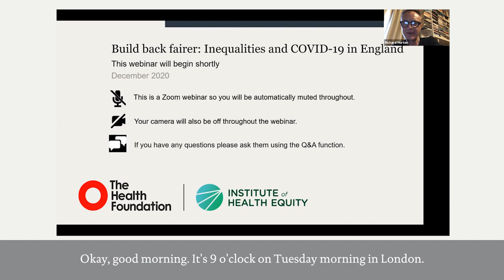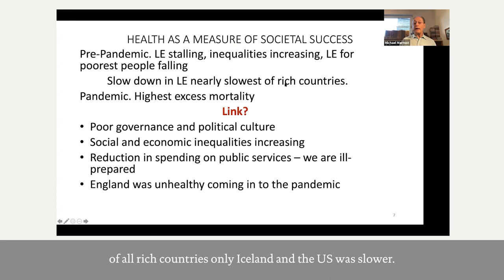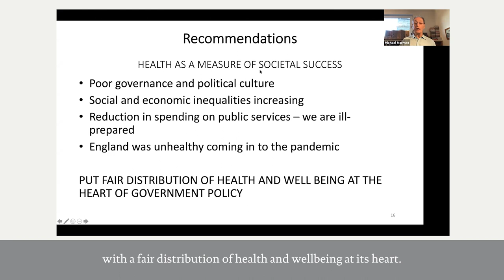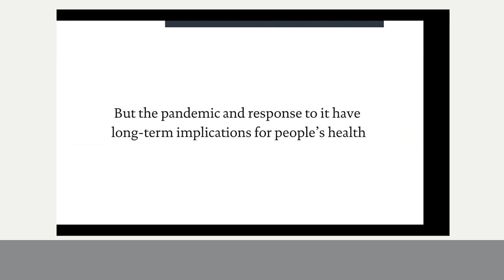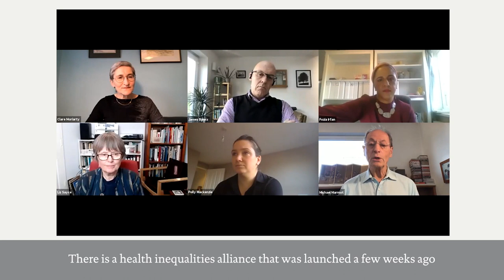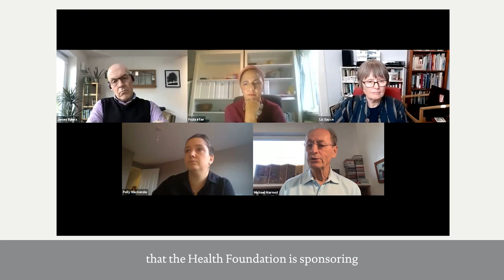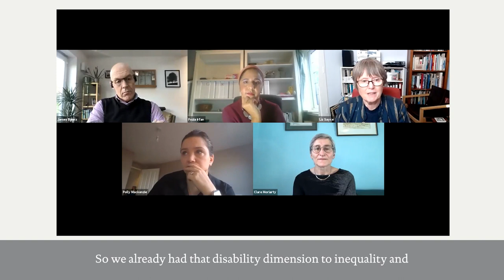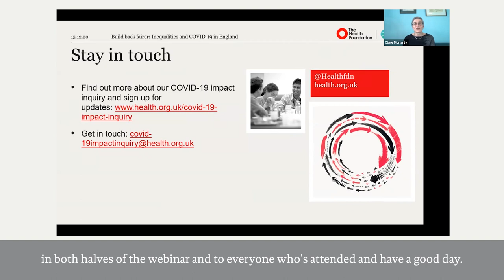Webinar: Build back fairer: Inequalities and COVID-19 in England (subtitled)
In February 2020, the landmark Marmot Review 10 Years On drew attention to widening health inequalities and worsening health outcomes in England. The report set out evidence-based recommendations to address these inequalities through action on the social determinants of health – the conditions in which people are born, grow, live, work and age and which can lead to health inequalities.

Build Back Fairer: the COVID-19 Marmot Review investigates how the pandemic has affected health inequalities in England. Pre-pandemic socioeconomic and ethnic inequalities have deepened, and new inequalities are also emerging, influenced by people’s work, where they live, who they live with, their ethnicity and religion. Meanwhile the impacts of containment measures on education, employment, income and local areas risk widening inequalities, including in health, in the longer term, unless urgent mitigating action is taken.

The Health Foundation has commissioned Build Back Fairer: The COVID-19 Marmot Review as part of its COVID-19 impact inquiry, which is being guided and informed by an expert advisory panel and chaired by Dame Clare Moriarty. Professor Sir Michael Marmot is expert advisor for the inquiry and author of the new report – the report being a hugely important contribution to the inquiry.

This webinar was recorded on Tuesday 15 December 2020.

Video contents
00:00 - Welcome to part one - Richard Horton
02:12 - Presentation of the findings - Michael Marmot
12:03 - Panel discussion
12:37 - Reflections - Andy Burnham
22:24 - Reflections - Angela Donkin
26:35 - Panel Q&A (part one)
26:51 - Can the government afford to act on inequalities?
33:29 - Is now the right time to introduce a Universal Basic Income?
34:50 - What can local government do to tackle health inequalities?
37:33 - Has the pandemic revealed new information about health inequalities?
40:59 - What would be your key message to the Prime Minister?
45:35 - Why do we need the COVID-19 Impact Inquiry? (video)
50:43 - Welcome to part two - Clare Moriarty
51:33 - In conversation with Professor Sir Michael Marmot
51:38 - How can we better communicate that a healthy economy is linked to a health society?
55:25 - Is there too much emphasis on GDP as a measure?
57:25 - Is there an index that balances health and economy?
58:58 - How can the COVID-19 Impact Inquiry build on the findings in this report?
01:01:13 - Panel discussion
01:01:36 - Reflections - Polly Mackenzie
01:04:47 - Reflections - Fozia Irfan
01:07:47 - Reflections - Liz Sayce
01:12:21 - Reflections - James Banks
01:17:45 - Panel Q&A (part two)
01:17:51 - How can we turn the current interest in inequalities into action?
01:23:30 - How can we give communities a greater say?
01:24:58 - How can we switch our lens from vulnerable to valuable?
01:26:32 - What countries are performing well in this space and what can we learn?
01:32:13 Wrap up and close